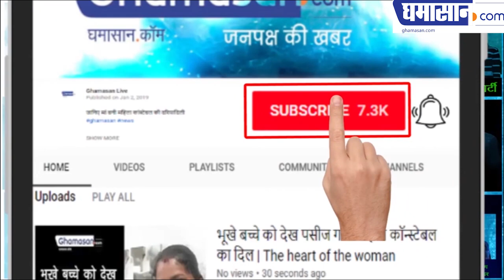Collector Lokesh Jatav going to increase Employee's Facilities